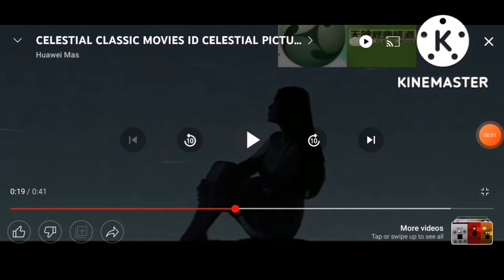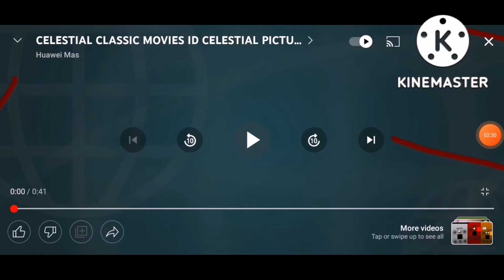CELESTIAL CLASSIC MOVIES CONTINUTY 🇨🇳 🎥